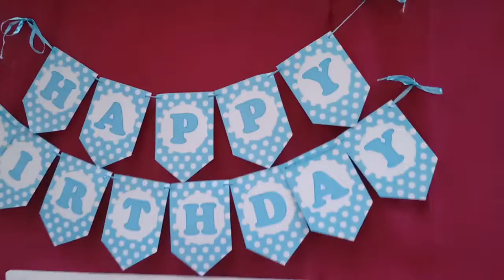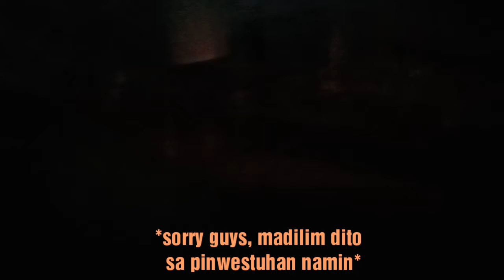6.3 MAGNITUDE EARTHQUAKE FELT WHILE VLOGGING | October 16, 2019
Hi, I'm Mamshie Z and I am a proud BISAYA. Join me in my journey as a working student, wife and mommy as I go through my everyday life, challenges and success. I decided to make bisaya vlogs so that I will not feel awkward when filming coz I just want everything to be natural. I hope you enjoy watching our vlogs! Thank you so much!

Credits:

▫️That Positive Feeling